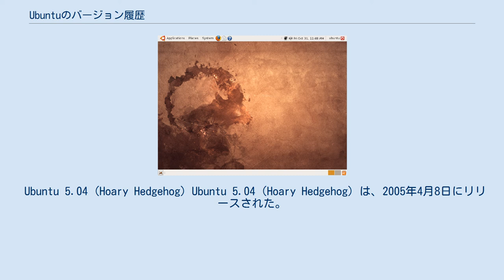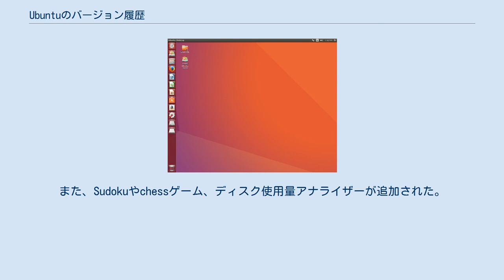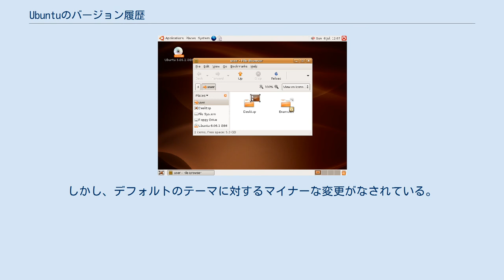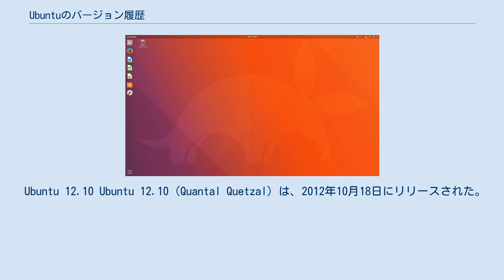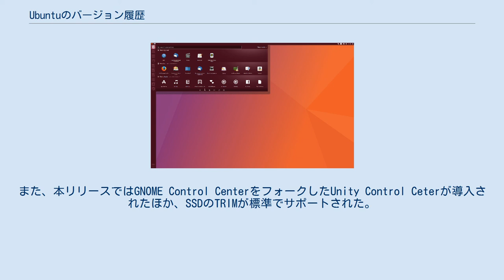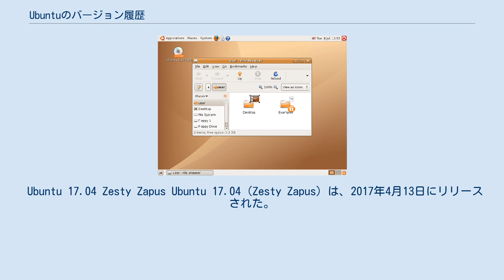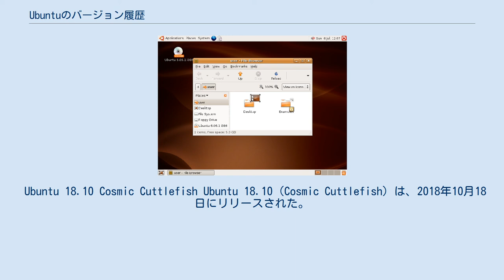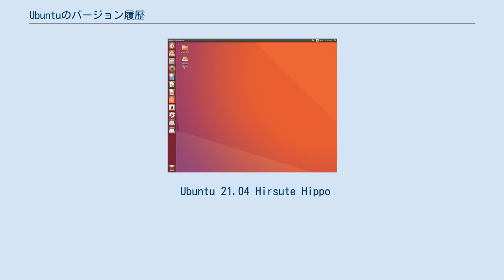Ubuntuのバージョン履歴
Ubuntu 21.04 Hirsute Hippo Ubuntuのリリースは、Canonicalによって半年毎に行われており、リリース年の数字とリリース月の数字をバージョン番号として使っている。
最初のUbuntuのリリースを例とすれば、Ubuntu 4.10は2004年10月20日にリリースされている。
 Canonicalは、Ubuntuのリリースを、GNOMEのリリースの約1か月後（これはX.Orgのリリースの1か月後である）にスケジューリングしており、これはUbuntuのリリースがGNOMEやXのより新しいバージョンを含むという結果に繋がっている。
 4回のリリースにつき、そのうち1回のリリースは長期サポート（LTS）版のリリースとしてデザインされている。
12.04から後のLTSのバージョンは5年間のサポートがフリーに提供されている。
また、ESM有料オプションが存在しており、これを利用するとさらに長期間のサポート（20.04では10年）を受けることができる。
LTSでないバージョンのサポート期間は9か月間である。
 Ubuntu 4.10 (Warty Warthog) Ubuntu 4.10（Warty Warthog）は、2004年10月20日にリリースされ、これはCanonicalによるUbuntuの最初のリリースであった。
UbuntuはDebianをベースに設計され、6か月おきのリリースと、18か月のサポートを提供する計画であった。
また、Ubuntu 4.10はフリーにダウンロードで提供されるほか、CanonicalのShipItサービスで入手することもできた。
 Ubuntu 5.04 (Hoary Hedgehog) Ubuntu 5.04（Hoary Hedgehog）は、2005年4月8日にリリースされた。
Ubuntu 5.04には多数の新機能が搭載され、これにはアップデートマネージャ、アップデート通知、readaheadやgrepmap、サスペンドとハイバネートのサポート、プロセッサの動的なフリークエンシーのスケーリング、Ubuntu hardware dataaseなどが含まれる。
 Ubuntu 5.10 (Breezy Badger) Ubuntu 5.10（Breezy Badger）は、2005年10月12日にリリースされた。
Ubuntu 5.10は、Usplashやアプリケーションの追加/削除のためのツール、Alacarteメニューエディター、簡単に利用できる言語のセレクター、LVMのサポートなどが含まれる。
 Ubuntu 6.06 (Dapper Drake) Ubuntu 6.06（Dapper Drake）は、2006年6月1日にリリースされた。
これは、Ubuntuの最初の長期サポート（LTS）版である。
Ubuntu 6.06は当初Ubuntu 6.04として計画されていたが、この当初のスケジュールに遅れてのリリースとなった。
Ubuntu 6.06では、Live CDとインストール用CDが1枚に統合されたほか、Ubiquityインストーラーが含まれ、Humanlooksテーマの改善などが行われた。
 Ubuntu 6.10 (Edgy Eft) Ubuntu 6.10（Edgy Eft）は、2006年10月26日にリリースされた。
Ubuntu 6.10においては、Humanテーマに大きく改良が加えられ、TomboyノートアプリケーションやF-Spotフォトマネージャなどが含まれた。
 Ubuntu 7.04 (Feisty Fawn) Ubuntu 7.04（Feisty Fawn）は、2007年4月19日にリリースされた。
Ubuntu 7.04では、KVMのサポートや、Adobe Flash、Java、MP3などの制限されたコーデックのサポート、NvidiaやATIのドライバのより簡単なインストールなどが含まれた。
また、Sudokuやchessゲーム、ディスク使用量アナライザーが追加された。
 Ubuntu 7.10 (Gutsy Gibbon) Ubuntu 7.10（Gusty Gibbon）は、2007年10月18日にリリースされた。
Ubuntu 7.10は、AppArmorセキュリティフレームワーク、より高速なデスクトップ検索、NTFS-3Gによるより完全なNTFSのサポートなどが追加され、Compiz Fusionが標準で有効化された。
 Ubuntu...